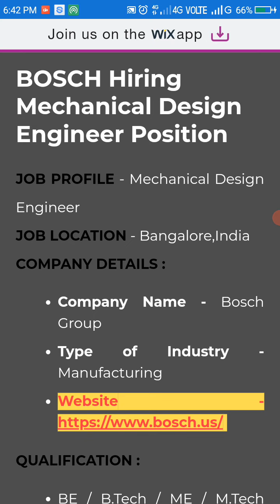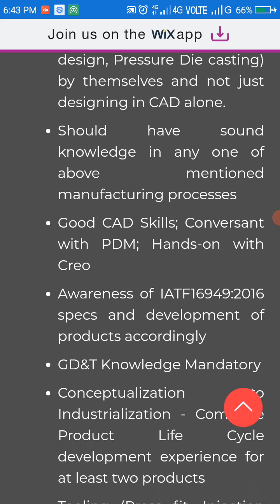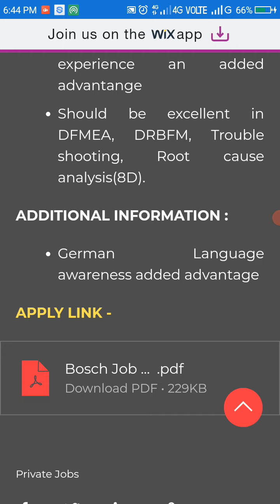BOSCH Hiring Mechanical Design Engineer Position |B.E/B.Tech Graduates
JOB PROFILE - Mechanical Design Engineer
JOB LOCATION - Bangalore,India
Company Name - Bosch Group